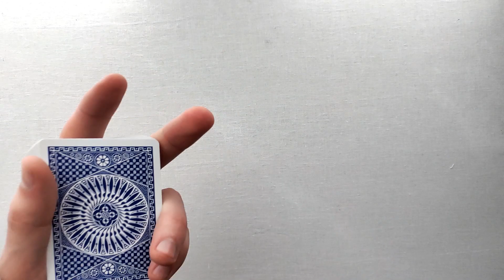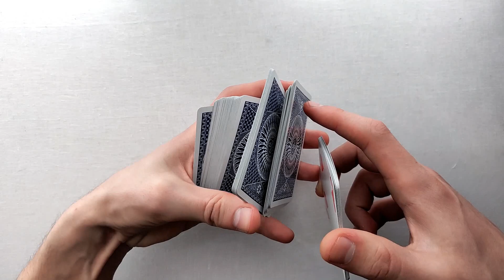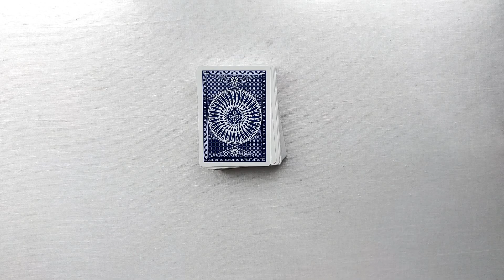Как крутить карты? Часть 2 | Крутой Флориш Обучение Кардистри | Kickflip Flourish Tutorial Cardistry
В этом видео я расскажу про довольно известный флориш Kickflip в связке с несколькими движениями. Если вы не видели первую часть обязательно посмотрите: